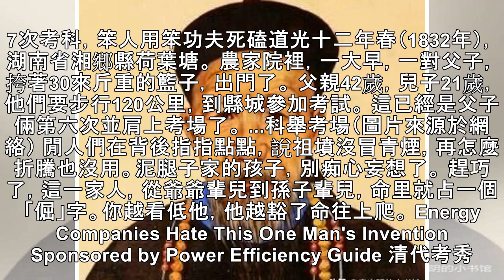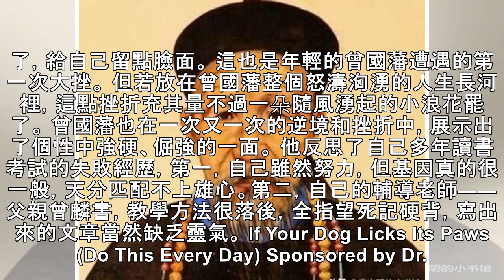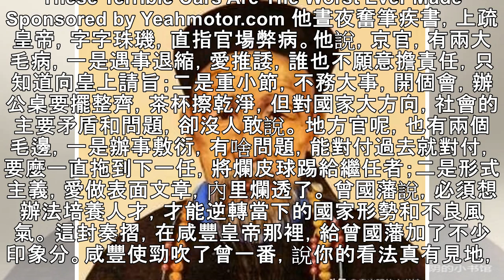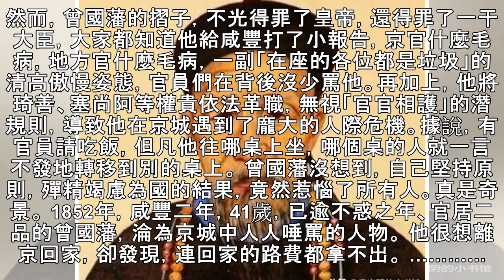硬核曾國藩：硬懟咸豐、痛批同僚，曾國藩如何化解第一次官場危機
關於曾國藩的故事，在後世流傳很多，有人將他當聖人供著，有人將他當做成功學的典範，有人從他身上學到官場哲學，有人從他身上學會自我管理。 在眾多曾國藩的標籤中，有一個標籤，是支撐曾國藩取得一系列成就的根基。這個標籤是——硬。硬骨頭，認準的事，一定要拿下。 今天，我們就隨著張宏傑老師的《曾國藩傳》，來講一講硬核曾國藩，是如何腐朽動盪的晚清環境下修煉到內生外王的境界的。 農家院裡，一大早，一對父子，挎著30...